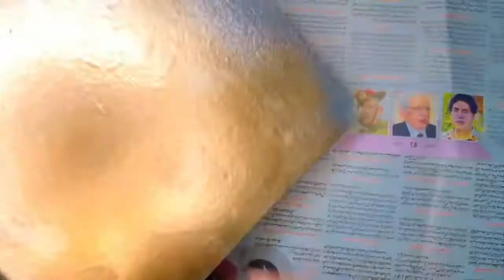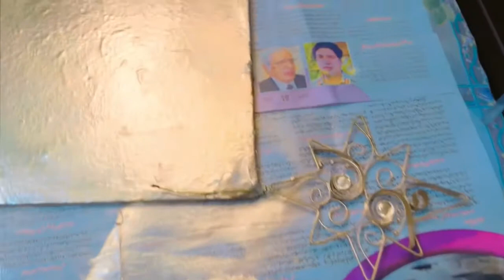How To Make At home Nikah Pen Thaal || Hand Made Decoration Tray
I will share in This Video.How to make at home Nikah Pen Thaal…Today am going to  make beautifull Nikah pen tray for wedding Ceremony.you can make this beautifull wedding Nikah pen Tray.